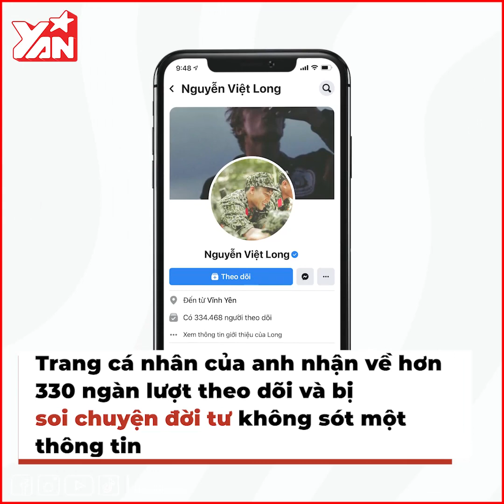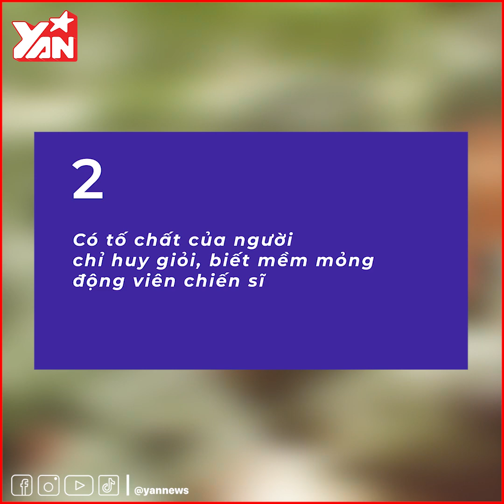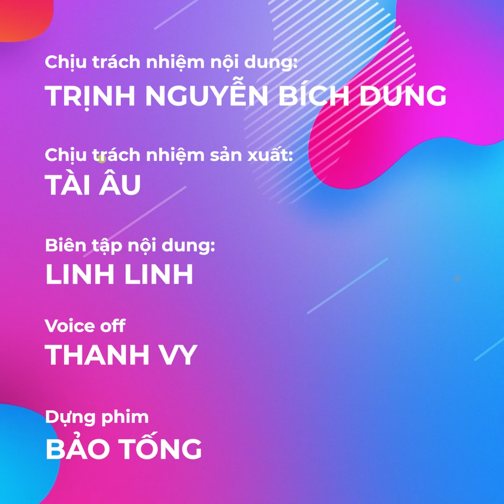Mũi Trưởng Long bất ngờ xác nhận đã ly hôn vợ và có con trai 4 tuổi - Hậu Hoàng ngay lập tức bảo vệ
Hãy theo dõi Yan trên:
✔️Youtube Yan News :